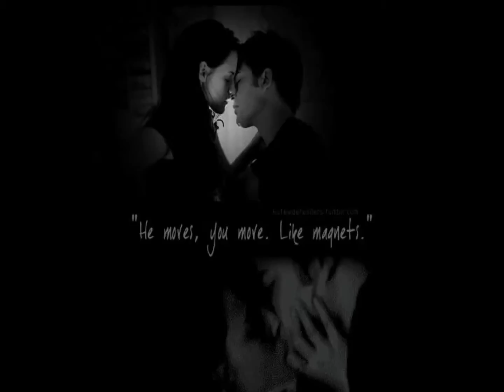DaBabyDoll's Twilight Pics part 50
NO COPYRIGHT

I put alot of time, thought and effort into my videos. I hope you enjoy them :)